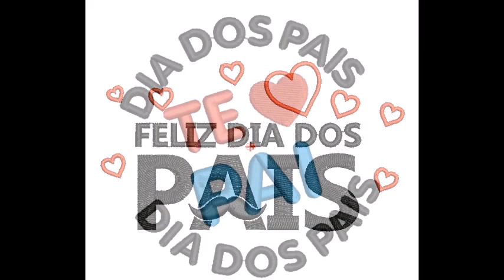PACOTE 30 MATRIZES DIA DOS PAIS POR :R$ 27,90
Este produto são 30 matrizes de bordados eletrônico com o tema do dia dos pais, elas são de tamanhos e cores diferentes, e estão nas versões DST, EMB, EXP, JEF, PES e XXX.
Essas matrizes podem ser alteradas suas cores e tamanhos, foram criadas pela Free Hand Bordados - Leonardo Sant'Ana.